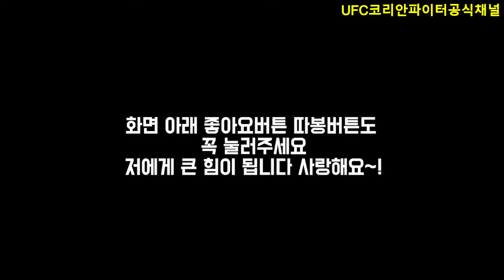일본 현지 난리났다! 한국인들 역사 조롱한 일본 싸움1위, 두호 주먹에 안면파열쇼크로 즉사해버린 경기 | 최두호 vs 타카라